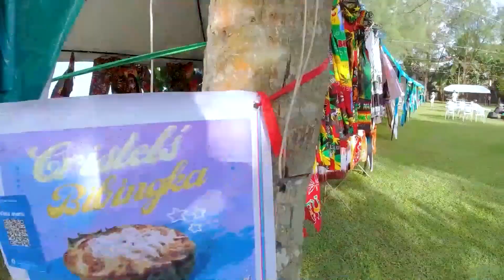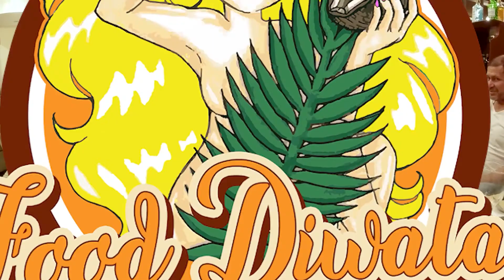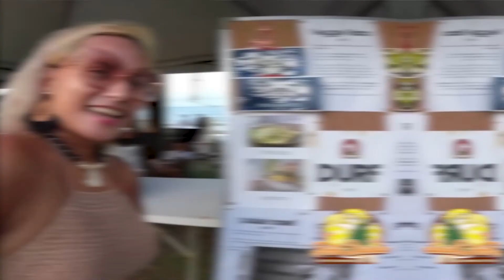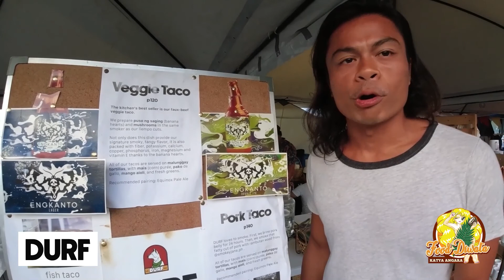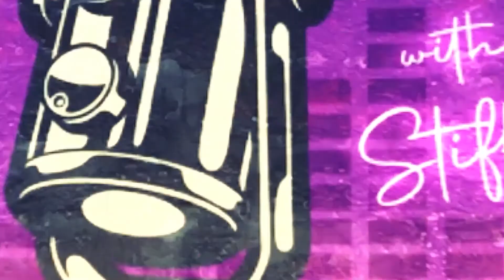BALER (Part 1) on Sabado Nights w/Stiff Lu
Here's an exclusive look on the music heritage, food treats and wonderful locations in Baler, Aurora. Feat a segment with our Food Diwata Katya Angara and the beautiful people of this wonderful surfing community.